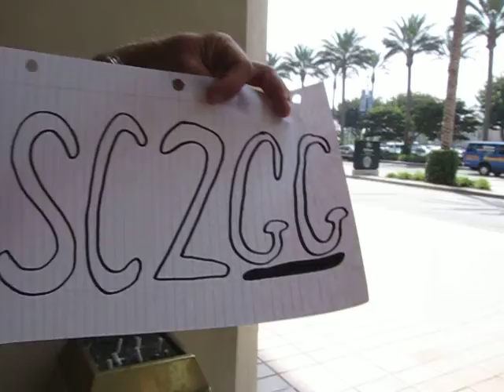Blizzcon 2009 Vlog Dejavu Arrives at the Hotel [August 20th, 11:30am]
Nothing too magical... just got excited that we finally got to meet an SC2GG member and get them on camera. It's all coming together now!